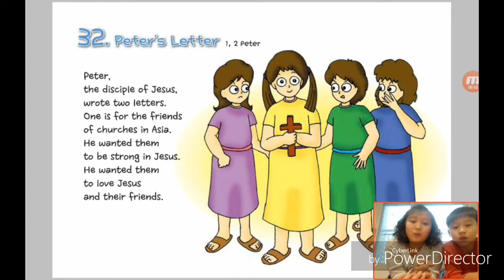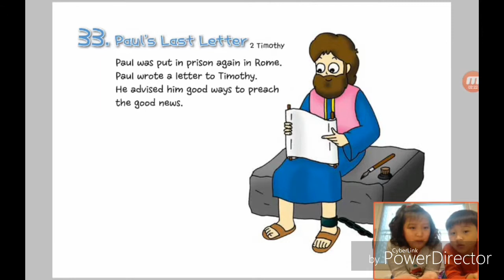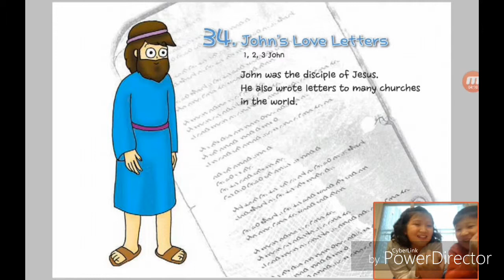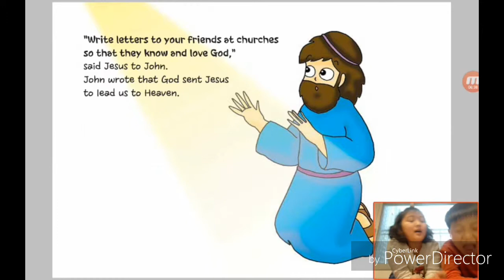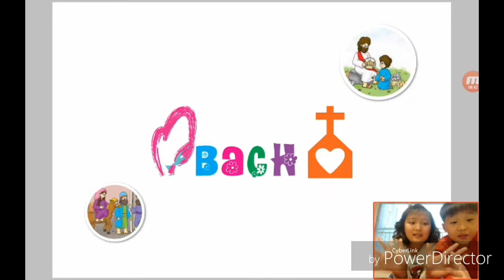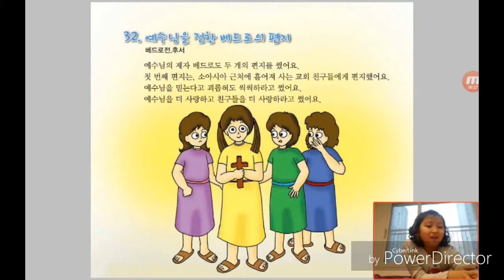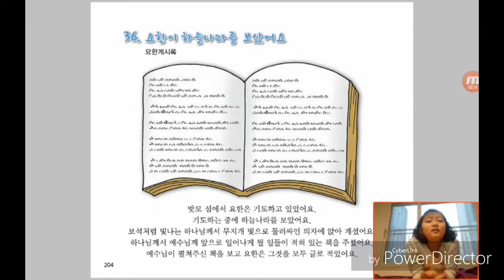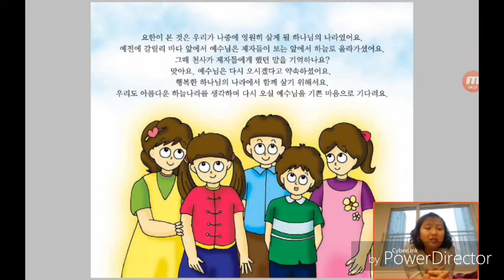‹Kids›Grace：32 (END) Peter's Letter in 1 and 2 Peter